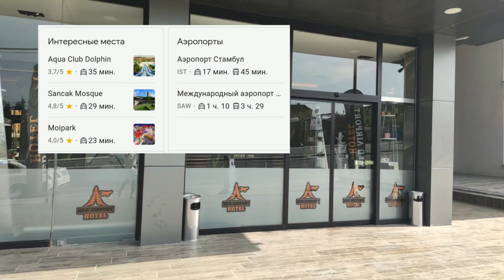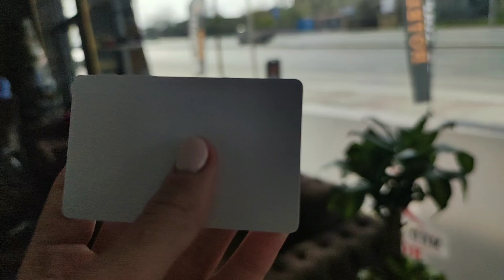Med Airport Hotel / Безопасно ли в отеле?/ ВНИМАНИЕ! / Что не так с магнитным ключом/ Стамбул-2021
Привет, друзья! Хочу поделиться с вами о своих впечатлениях и неожиданных открытиях в отеле. 28 апреля 2021 года, путешествуя с Каппадокии домой в Украину, мы ночь решили провести в отеле medairporthotel. Отель не имел отзывов, был открыт в марте 2021 года, согласно красивым картинкам, цене и расположению нас подкупило сразу. Первое впечатление, быстро добрались с аэропорта в отель. на вид ох и ах: красивый холл, где нас встретили с радушеем, и тут началось самое интересное.
Ни на украинском, ни на русском никто не говорит, это не страшно. а вот то, что с трудом на английском-это был реальный напряг. и тут началась серия недопонимания, зачем-то в 12 часов ночи нашу туристическую группу начали перед регистрацией упрашивать всем вместе сфотографироваться, хотя мы валились с ног и хотели спать и мечтали о быстром заселении. а руководству отеля нужно было создать видимо в интернете фото, что туристы массово сюда едут. потом долго не могли разобраться, где чей номер и как-то сразу насторожило, что персонал отеля взял жменю магнитных ключей, совершенно не подписанных и начал размещать туристов по номерам. мы поинтересовались, почему нет стандартных вкладышей где написан номер комнаты, мы переезжаем с отеля в отель и не в состоянии запоминать какой у нас номер комнаты. на что нам было предложено, просто сфотографировать номер комнаты на телефон.
Не буду утомлять вас перечислением многочисленных недопониманий в процессе того, что английский хромал там абсолютно у всего персонала.
утром я таки после завтрака перепутала случайно номера и зашла со СВОИМ магнитным ключом в ЧУЖОЙ номер! и тут случился у нас всех шок. Наш ключ подходил к чужим номерам, а соответственно чужой ключ к нашему номеру. Хорошо, что мы путешествовали большой компанией и это выглядило комично, а представьте себе, что ВЫ ПОПАДАЕТЕ В ЧУЖОЙ СТРАНЕ В ОТЕЛЬ И К ВАМ МОГУТ ЗАЙТИ ПОСТОРОННИЕ ЛЮДИ?! тут уже даже речь не идёт о ценных вещах и документах.

Я очень надеюсь, что руководство отеля приняло во внимание ВСЕ НЕДОРАБОТКИ и сегодня такой проблемы уже не существует.
моя рекомендация: прежде, чем бронировать номер, уточняйте на рецепции как они решили эту проблему.
Цена ценой, но Ваша личная БЕЗОПАСНОСТЬ И БЕЗОПАСНОСТЬ ВАШИХ БЛИЗКИХ ПРЕВЫШЕ ВСЕГО!

Хорошего и Безопасного Всем отдыха!